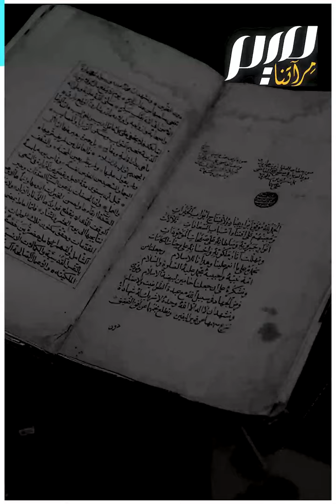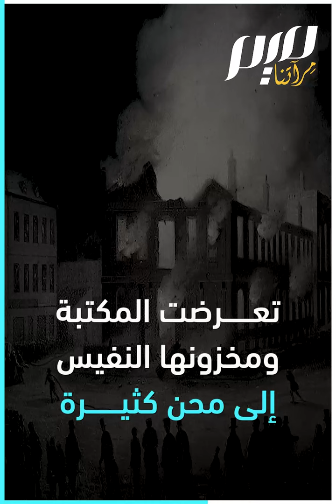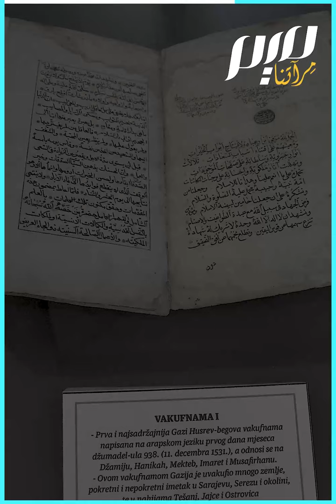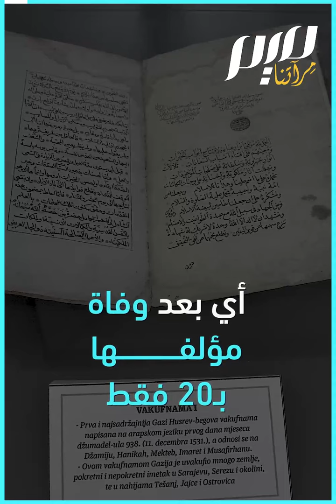مكتبة سراييفو العظيمة: ما كان مصيرها بعدما أحرقها الصرب؟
فيها أقدم نسخة لإحياء علوم الدين للعلامة الغزالي.. مكتبة الغازي خسرو بيك، في سراييفو عاصمة البوسنة، من أهمّ مكتبات العالم.. كيف استعادت رونقها بعد تخريب الصرب لها؟